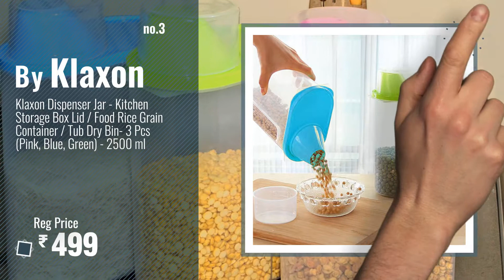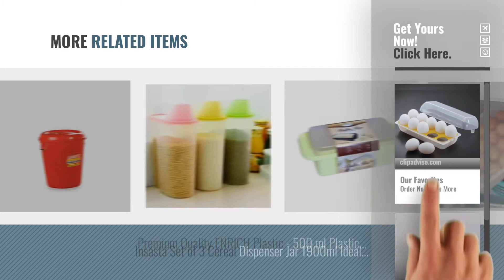Top 10 Storage Bins With Lids [2018]: RIANZ Transparent 10 Egg Holder Refrigerator Storage Lid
Top 10 Storage Bins With Lids [2018]

RIANZ Transparent 10 Egg Holder Refrigerator Storage Lid Fridge Bin Container Tray Clear by RIANZ

Aristo Multipurpose Plastic Storage Bucket 32 Ltr (Red) by ARISTO

Klaxon Dispenser Jar - Kitchen Storage Box Lid / Food Rice Grain Container / Tub Dry Bin- by Klaxon

Stvin Cereal Dispenser Storage Jar Box Container Bin With Lid For Kitchen Food Rice Pasta by Stvin

Kurtzy Cereal Dispenser Storage Jar Box Container Bin with Lid For Kitchen Food Rice Pasta by Kurtzy

Bulfyss Cereal Dispenser Jar 1900ml Each (Set of 3) Ideal For Kitchen Storage Box Lid Food by Bulfyss

CONNECTWIDE® Attach-A-Trash The Hanging Trash Bag Holder- KITCHEN WASTE HOLDER HANGING by CONNECTWIDE